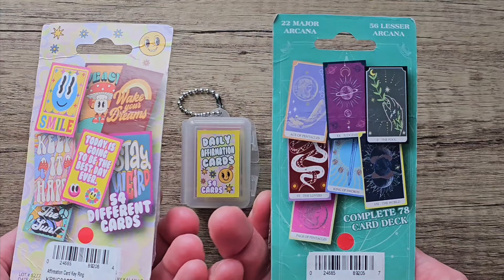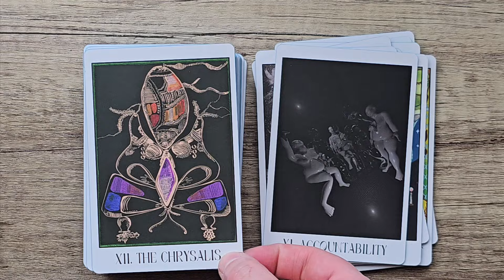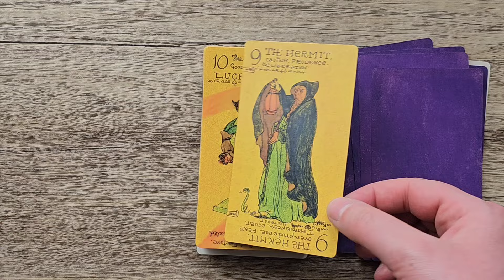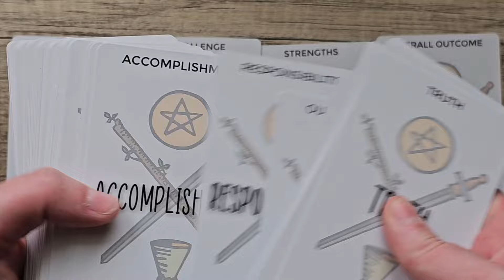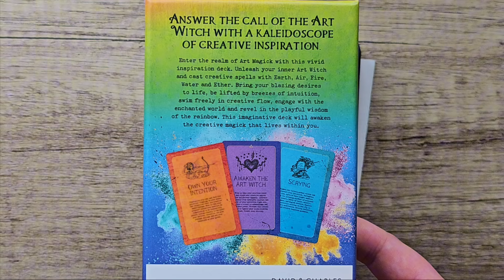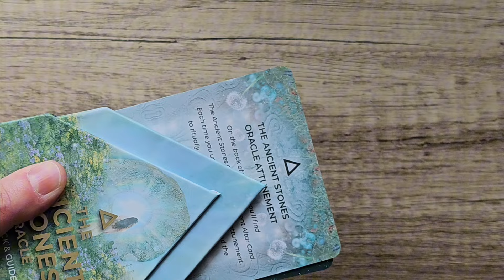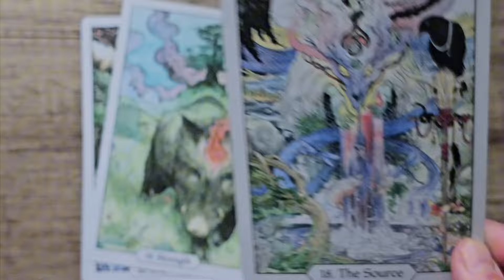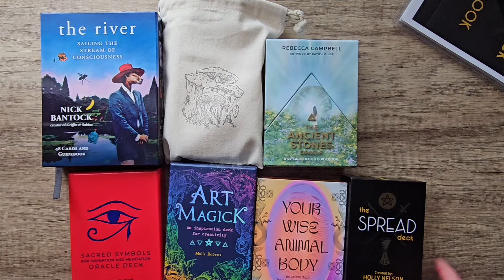TAROT & ORACLE HAUL!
Tarot & Oracle Haul! There's just so many cool decks!

Decks mentioned:

Mini decks are from 5 below, not Dollar Tree! Sorry!

Liberation Tarot

Ferenc Pinter Tarot

AOS Tarot

The Spread Deck

Your Wise Animal Body

Art Magick

Sacred Symbols

The Ancient Stones Oracle

Old Ways Magick Oracle

The River Oracle